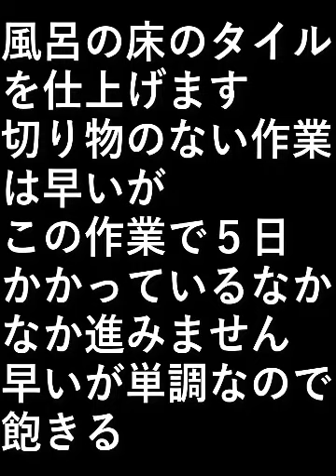自作露天風呂９４．床タイル貼り４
風呂の床のタイルを仕上げます。

切り物のない作業は早いが、
この作業で５日かかっている、
なかなか進みません。

早いが単調なので飽きるな。

設備屋の適当田舎暮らし